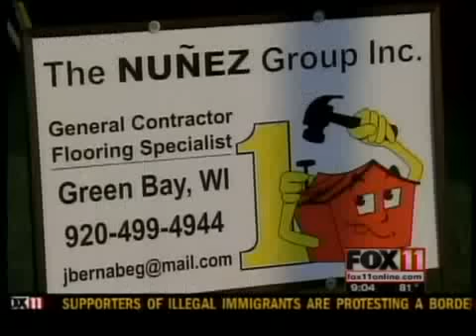Alleged drug ring leader charged